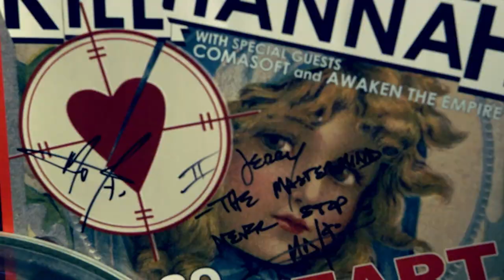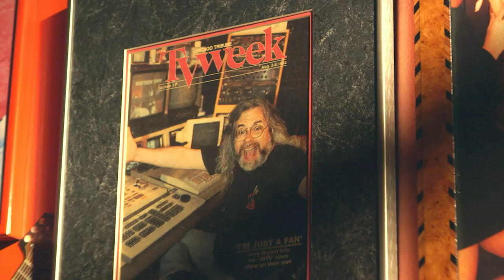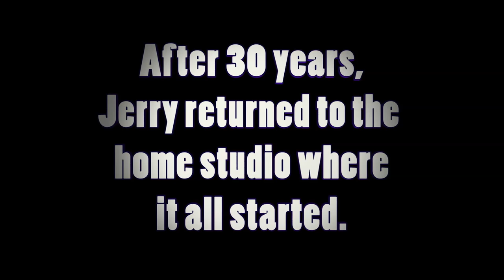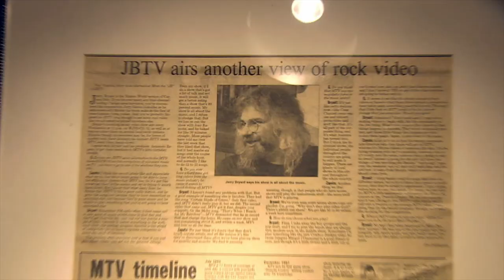JBTV Music Television Story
Here's the story of how Jerry Bryant's Dream went on to become the iconic music television show it is today.